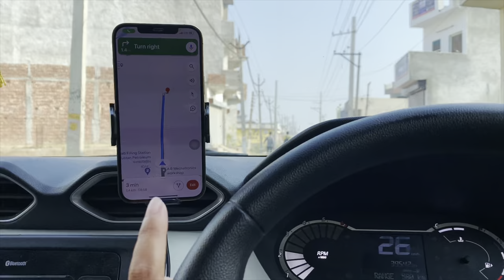Friend k sath kia prank..kasol for Holi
In this video you will watch that i am going kasol with coco, and how vi pranked my friend